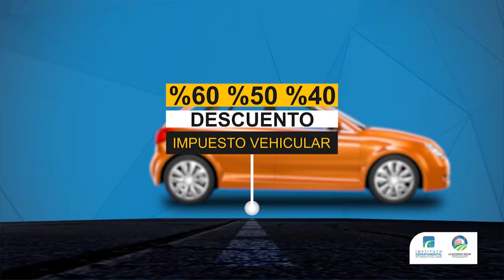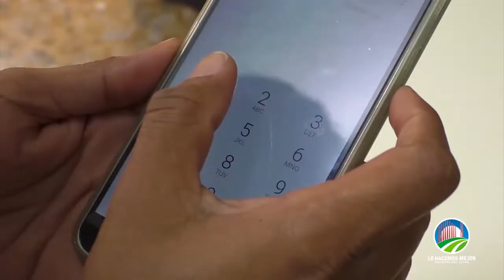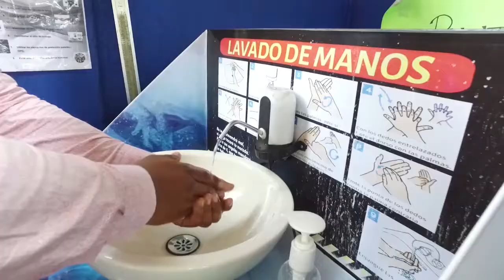PARRANDAS Y KZ CHE CARRILLO CNC MAY 23 24 2021